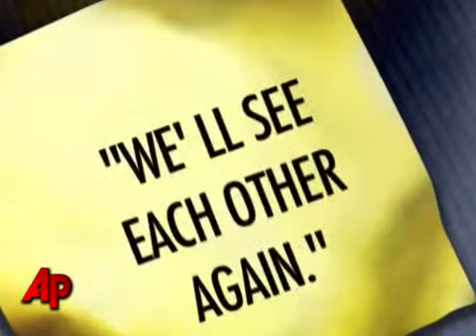Man Stuck in Car 4 Days; Writes Goodbye Note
0317dv_mont_stranded_driver_x030d